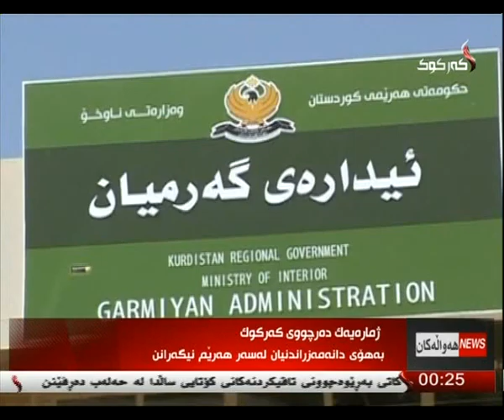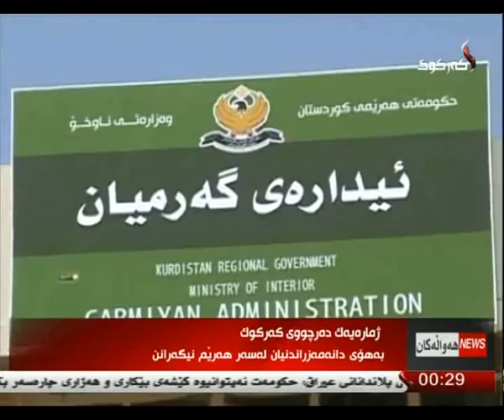راپۆرت - طه حاجي عبدالله 7-6-2014